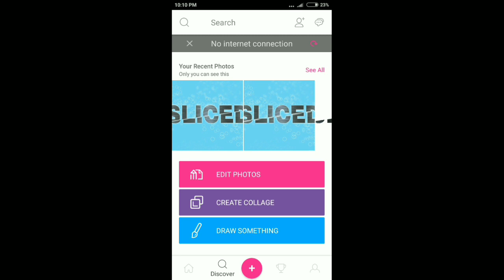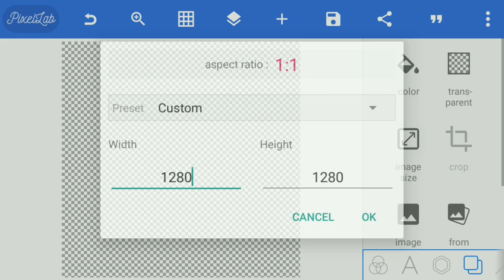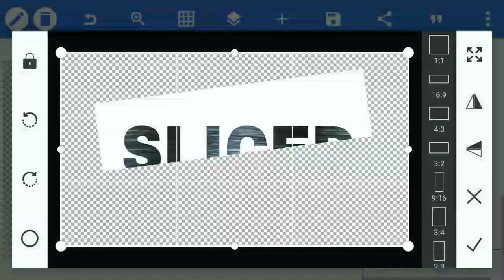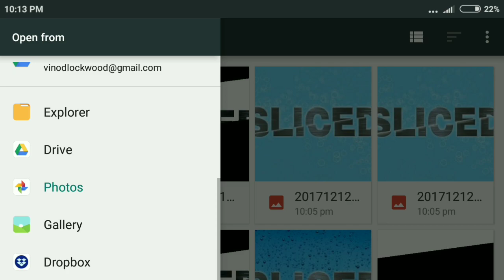Sliced Text Effect on Android - Picsart & Pixellab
sliced text effect on android using picsart & pixellab